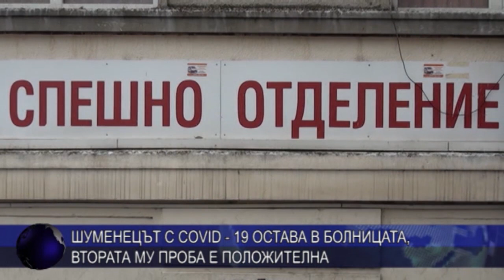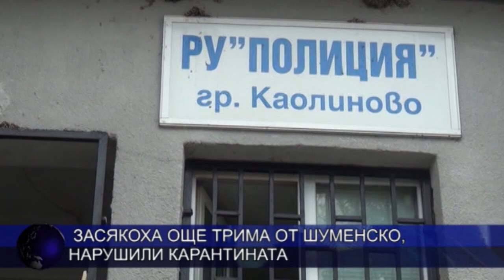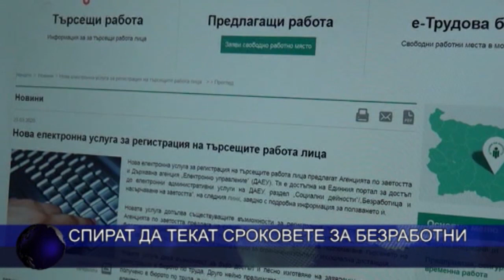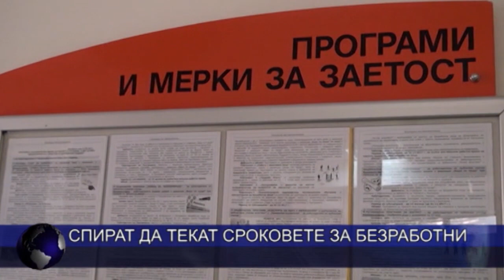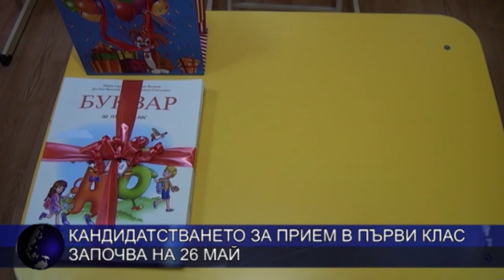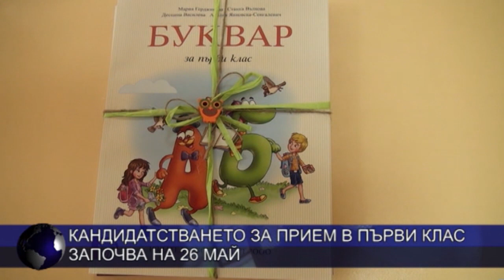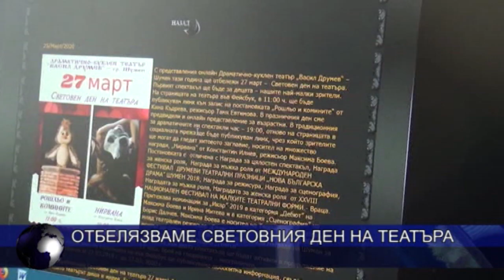ОБЕДНА ЕМИСИЯ НОВИНИ 27 03 2020